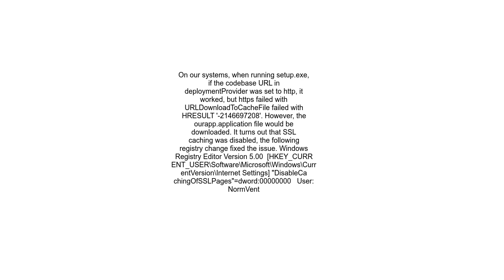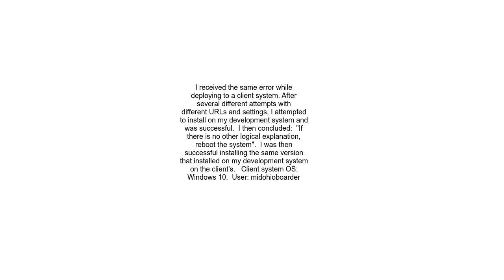URLDownloadToCacheFile failed with HRESULT &#39; 2146697208&#39;